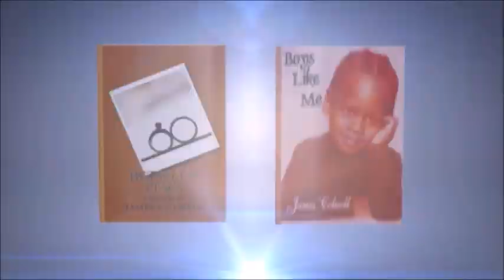KANDI and THE GANG - S1 EP1 'Review'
$Spillitboy